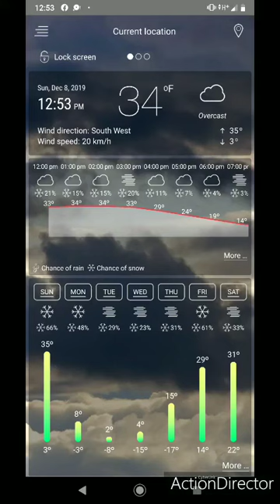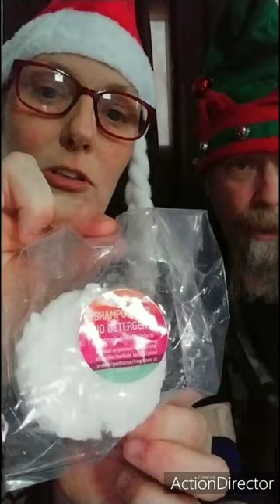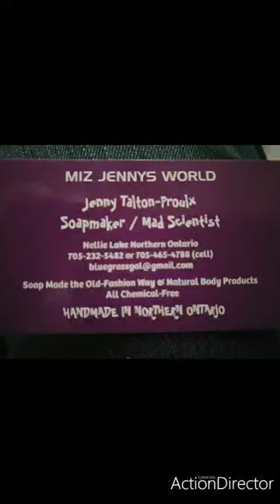Our first ever give away..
We are getting a ton of snow but that's not going to stop us from doing our first time shampoo conditioner homemade give away... Wednesday will be live at 6:00 doing  a q&a in announce the winner of the soap.